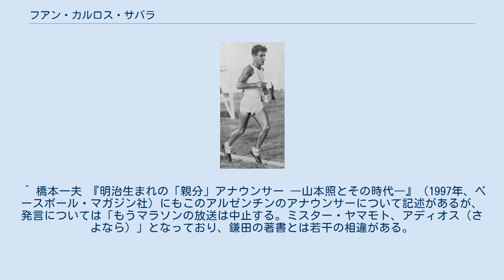フアン・カルロス・サバラ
フアン・カルロス・サバラ（Juan Carlos Zabala、1911年10月11日 - 1983年1月24日)は、アルゼンチン・ロサリオ出身の陸上競技選手。1932年ロサンゼルスオリンピックの金メダリストである。 日本では姓は「ザバラ」とも表記される。 サバラは、1927年に彼のコーチとなるアレクサンデル・スターリングに出会うまでは、サッカー、バスケットボールそして水泳といろいろなスポーツを行っていた。 サバラは、1931年10月の終わりに初マラソンを経験。その10日後には、30kmで1時間42分30秒4の世界最高記録を樹立している。 サバラは、翌1932年にロサンゼルスオリンピックではマラソンに出場。レースでは終始先頭集団の位置をキープし、残り4kmとなったところでスパートし、そのままトップでゴール、2位のイギリスのサミュエル・フェリスに19秒の差をつけ、アルゼンチンの陸上選手としてオリンピック初の金メダルを獲得した。20歳10ヶ月での金メダル獲得は、オリンピックの男子マラソンでは2012年現在も最年少記録である。 サバラは、4年後の1936年ベルリンオリンピックを前に、20kmで1時間4分0秒2の世界最高記録を樹立。オリンピックでは10000mとマラソンの2種目に出場。その若さから、マラソンでは史上初の連覇を成し遂げられるかどうかに関心が集まっていた。このため、サバラには国を挙げての支援が寄せられ、大会の1年前からドイツに渡ってトレーニングを行っていた。 10000mではトップのフィンランドのイルマリ・サルミネンから1分以上の差をつけられ6位に終わる（日本の村社講平が4位に入ったレースである）。
マラソンでは、スタートから飛び出し先頭を走っていたが、オーバーペースと高温から失速し、29km過ぎで孫基禎（日本）、アーネスト・ハーパー（イギリス）に抜き去られる。
32km過ぎ、4位に落ちたところで足が止まり、後続の選手に次々に抜かれる中、路上に倒れてリタイアした。
 当時、NHKのラジオアナウンサーとして中継に当たっていた山本照によると、山本の放送席の隣にアルゼンチンの放送席があり、レース前はアナウンサーが盛んに「サバラ、サバラ」と連呼していたが、サバラ落伍が伝えられると「サバラ、レース棄権。サバラの大馬鹿野郎!」と叫び、「私はもうこれで放送を中止する。国民の皆さん、さようなら」と述べて放送を終了し、退席してしまったという。
 ^ それから52年後の1984年ロサンゼルスオリンピック男子マラソンでは、歴代最年長となるカルロス・ロペスが優勝した。
 ^ 鎌田忠良『日章旗とマラソン ベルリン・オリンピックの孫基禎』（1984年、潮出版社。のち1988年、講談社文庫に収録）。
山本は東京外国語学校でスペイン語を専攻しており、アルゼンチンのアナウンサーの言葉を聞き取ることができた。
 ^ 橋本一夫 『明治生まれの「親分」アナウンサー ―山本照とその時代―』（1997年、ベースボール・マガジン社）にもこのアルゼンチンのアナウンサーについて記述があるが、発言については「もうマラソンの放送は中止する。ミスター・ヤマモト、アディオス（さよなら）」となっており、鎌田の著書とは若干の相違がある。